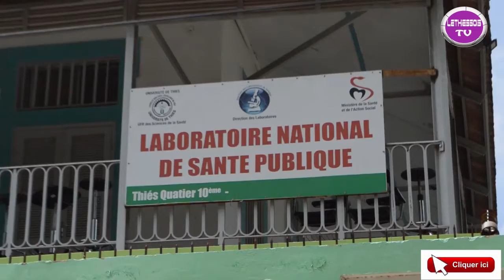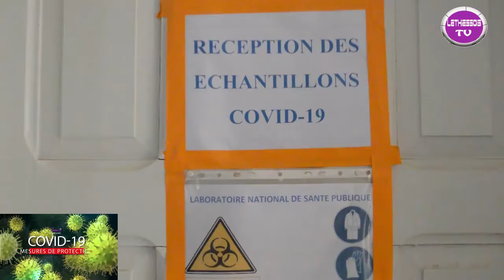Covid 19: Le Labo de Thiès va désormais effectuer des tests et...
Santé coronavirus Abdoulaye Diouf Sarr